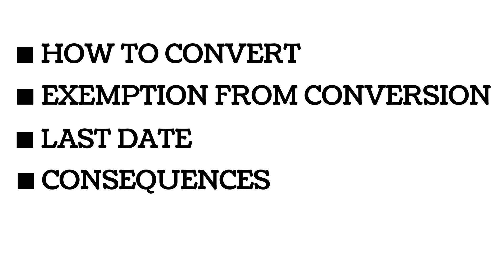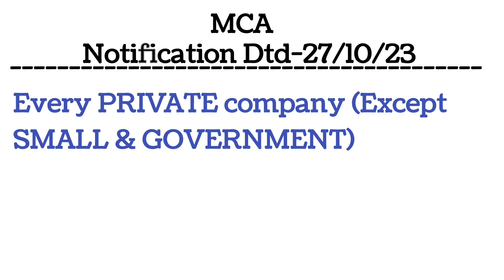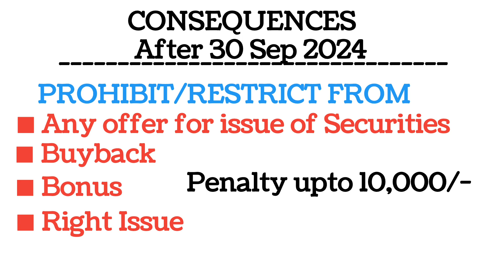MCA Mandatory Notifies DEMATERILISATION of Shares by PRIVATE LIMITED COMPANY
Hi

In this Video you will know about Dematerilisation of shares by Private Limited Company.

stock market
share market
demat account
trading
ipo
stocks

Important Keywords:-incometax

ABOUT MY CHANNEL: {LetsTax delivers you all amazing Updates on GST, Income Tax, filing Updates in Hindi.}

LetsTax